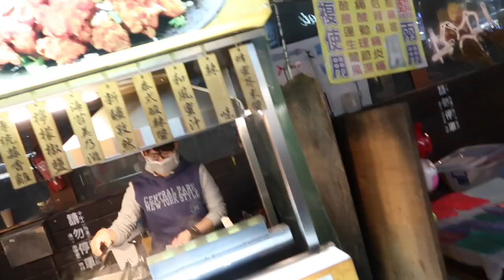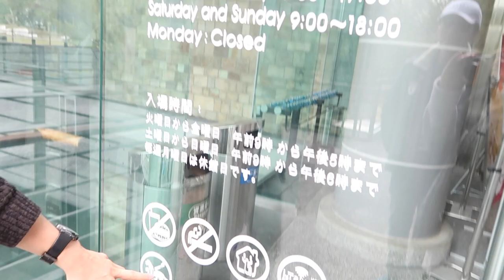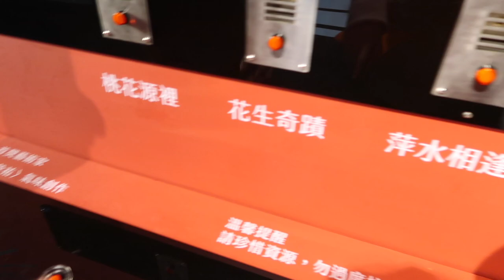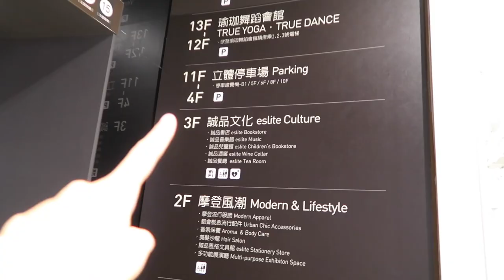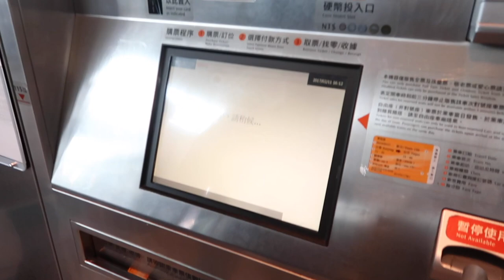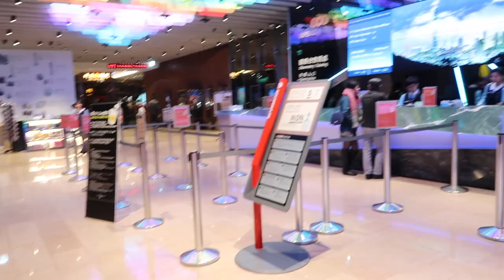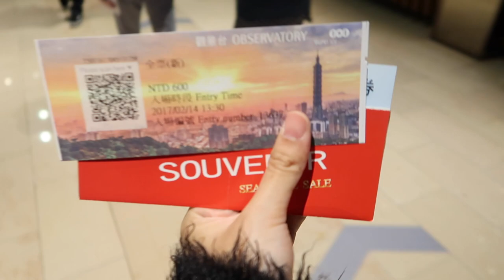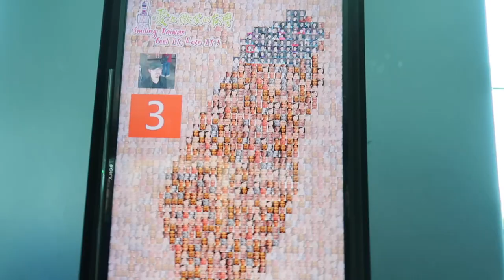Taiwan 2017 VLOG! What?! I am on a tow car way down from Yang Ming Shan?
Lip: Shu Uemura
Brow: Benefit Brow Zings

XOXO Purpletiff

✌ FAQ ⇊ ­
What camera do you use使用的相機: Canon G7X Mark II
What's your skin type我的膚質: Combination 混合性